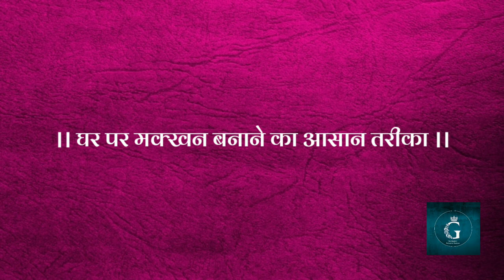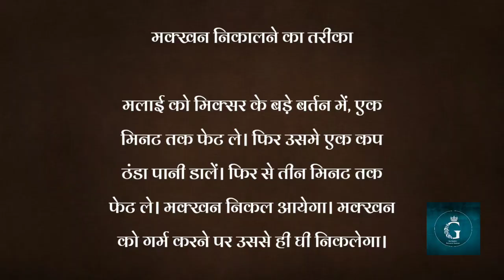घर पर मक्खन बनाने का आसान तरीका | घी । Ghee | Homemade Butter